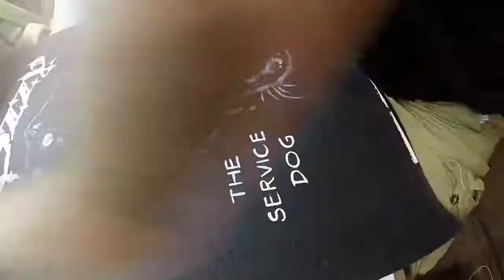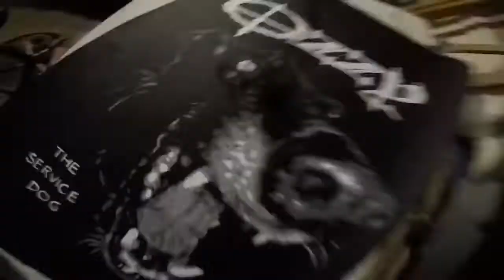Ozzy the service dog Artwork